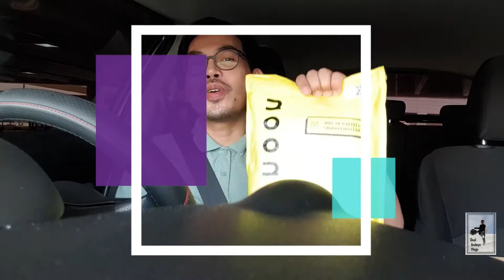ZHIYUN SMOOTH Q2 I UNBOXING & REVIEW I Noon (Tagalog/Filipino)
SMOOTH-Q2, the latest smartphone gimbal of Zhiyun, is super compact and easy to operate, ... More advanced functions can be realized easily on ZY Play.
The Smooth-Q2 features object-tracking, motion-lapse, and time-lapse modes, and for the vloggers and selfie-takers, it switches quickly into vertical mode.